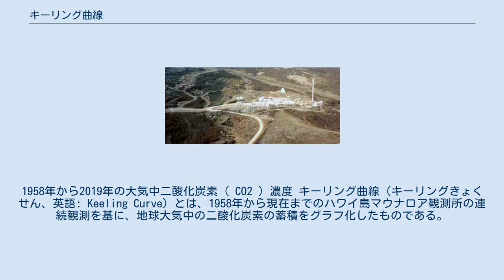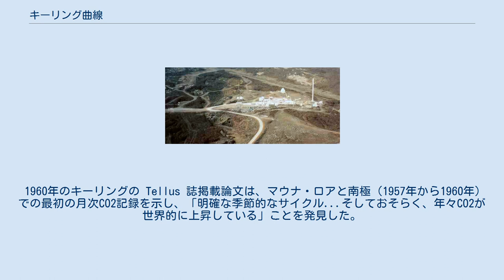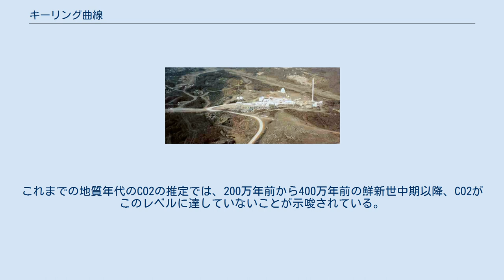キーリング曲線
1958年から2019年の大気中二酸化炭素（ CO2 ）濃度 キーリング曲線（キーリングきょくせん、英語: Keeling Curve）とは、1958年から現在までのハワイ島マウナロア観測所の連続観測を基に、地球大気中の二酸化炭素の蓄積をグラフ化したものである。
この曲線は、観測プログラムを開始し、2005年に亡くなるまで監視していた科学者チャールズ・デービッド・キーリングにちなんで名付けられた。
 キーリングの観測は、大気中の二酸化炭素（CO2）レベルの急増に関する重要な証拠を示した。
ハーバード大学科学史の教授、ナオミ・オレスケス博士によると、キーリング曲線は20世紀の最も重要な科学的成果の一つである。
多くの科学者は、このキーリング曲線が、現在の大気中のCO2の増加に世界の注目を集めた最初のきっかけになったと評価している。
 1950年代よりも前、大気中のCO2濃度のデータは、様々な場所で特定の目的で採取されていた。
1938 年、エンジニアでアマチュアの気象学者であるガイ・スチュワート・カレンダーは、大気中のCO2のデータセット、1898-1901年のキュー（イギリス）での平均274 ppmv（体積あたり百万分率）と、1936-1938年の米国東部での平均 310 ppmvを比較し、CO2濃度は人為的な排出によって上昇していると結論づけた。
しかし、カレンダーの発見は、測定値が限定的な性質のものだっため、科学界に広く受け入れられなかった。
 カリフォルニア大学サンディエゴ校スクリップス海洋研究所のチャールズ・デービッド・キーリングは、1958年3月以降ハワイのマウナ・ロア山と南極で、大気中の二酸化炭素を定期的に頻繁に測定した最初の人物である。
キーリングは、それまでにモントレー近郊のビッグサー、ワシントン州オリンピック半島の熱帯雨林、アリゾナ州の高山林などで測定技術を試してきた。
彼は、植物や土壌の呼吸による夜間のCO2過剰、北半球の「自由大気」を代表する午後の値など、CO2の日周的な挙動を観察していた。
 マウナロア観測所 1957年から1958年の国際地球観測年に、キーリングはアメリカ国立気象局から資金を得て、南極点やハワイ島のマウナロア火山などの遠隔地に赤外線ガス分析器を設置した。
マウナロアは、大陸から遠く離れた場所にあり、植生がないことから、長期的なモニタリングサイトとして選ばれた。
キーリングと彼の共同研究者は、火口からの局所的な汚染を最小限に抑えるために、逆転層の上に入ってくる海風を測定した。
データは、局所的な汚染による影響を除くために正規化された。
1960年代半ばの資金削減のため、キーリングは、南極での継続的な観測の放棄を余儀なくされたが、彼はマウナロア観測所での運用維持のために十分な資金をかき集め、現在まで継続している。
 1960年のキーリングの Tellus 誌掲載論文は、マウナ・ロアと南極（1957年から1960年）での最初の月次CO2記録を示し、「明確な季節的なサイクル...そしておそらく、年々CO2が世界的に上昇している」ことを発見した。
1970年代までには、大気中の二酸化炭素の増加は継続していて、人為的な排出が原因であることが十分に認識されていた。
 ハワイのマウナロア観測所の二酸化炭素測定は、世界気象機関の規格で較正された、現在、非分散型赤外線（NDIR）センサーとして知られている一種の赤外線分光光度計で行われている。
このタイプの機器は、元々はカプノグラフィと呼ばれていたが、1864年にジョン・ティンダルによって最初に発明され、記録紙レコーダにペンの痕跡を記録した。
現在、スクリップス海洋研究所の赤外線分光光度計と同時に動作するように、いくつかのレーザー式センサーが追加されているが、マウナロアのアメリカ海洋大気庁の測定では、非分散型赤外線センサーが使用されている。
 マウナロア観測所での測定により、大気中の平均CO2濃度が1958年3月の313 ppmvから2018年11月の406 ppmvまで、毎年～2 ppmvの安定した増加を示した。
この大気中のCO2は化石燃料の燃焼によるもので、近年加速している。
CO2は温室効果ガスであり、地球温暖化に大きな影響を与える。
 極地の氷床コアに閉じ込められた古い時代の気泡の平均CO2濃度の測定値は、完新世（紀元前 9,000 年以降）では 275から285 ppmvの間であったが、19 世紀初頭から急激に上昇し始めた。
 ま...